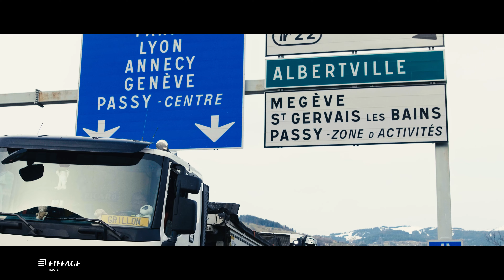ATMB Montée des Egratz - EIFFAGE ROUTE - Grands Travaux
Durant le printemps Eiffage Route nous a contacté pour mettre en images une opération de travaux proche de la ville de Chamonix-mont-blanc sur la descente des Egratz.
Une opération pour ATMB - Autoroutes et Tunnel du Mont Blanc avec les équipes d'application Eiffage Grand Travaux.

Technicité, innovation et logistique ont été mis en place sur ces travaux dans le Département de la Haute-Savoie en Région Auvergne-Rhône-Alpes par la société Eiffage Route.

Un cadre francais splendide mêlant bourgeon du début d'année et neiges des sommets, je vous laisse découvrir ces images fortes en couleurs et en sourires.

MOA : ATMB - Autoroutes et Tunnel du Mont Blanc
Entreprise : Eiffage Route